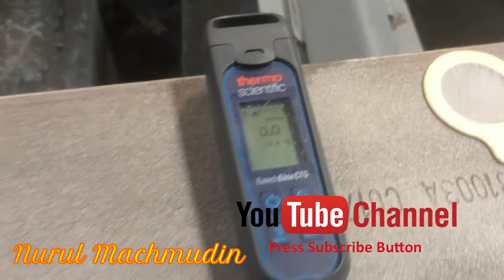Tips Painting and Coating - Surface Preparation Standard Part 04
Tips Painting and Coating - Surface Preparation Standard :
Surface Preparation Prior to Coating
Component surface preparation is the essential first step toward treatment of the surface prior to the application of any coating. How well a coating performs is significantly influenced by the initial component cleaning and surface treatment methods. Even the slightest trace of common surface contaminates such as oil, grease, and oxides can drastically impair the adhesion properties of a given coating.